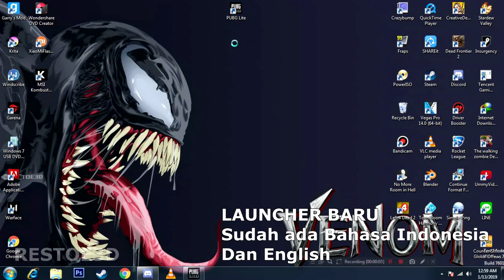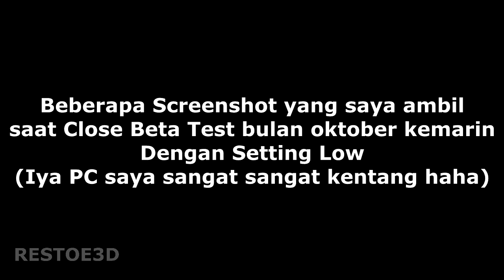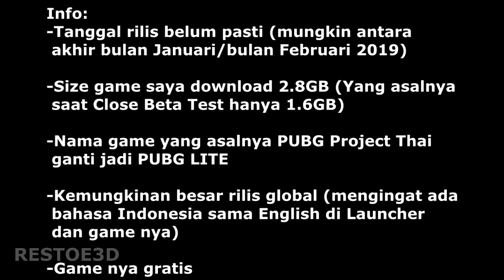PUBG LITE Untuk PC Kentang? | PUBG LITE First Preview, info & Spesifikasi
Ya ini game asalnya bernama PUBG Project Thai, dan sekarang ganti nama jadi PUBG LITE, kemungkinan bakal rilis global, cocok nih untuk player low end PC kaya gua haha, moga aja akhir bulan ini Rilis ya, amin.

Situs PUBG LITE (Bahasa Thailand, kemaren sempet bahasa inggris tapi gatau kenapa sekarang jadi bahasa thailand semua):